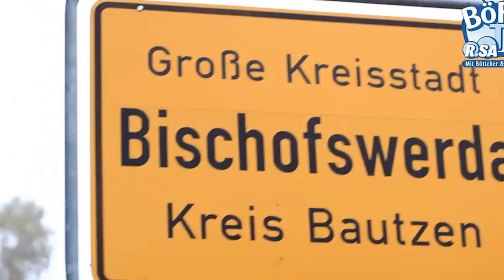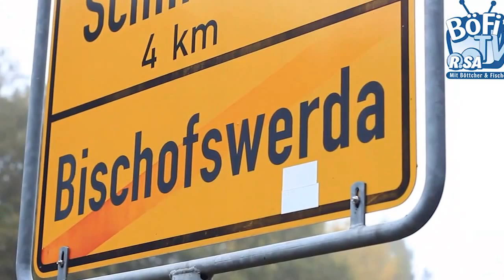R.SA - Mir ham een loofen! - Böttchers Wandertagebuch - Etappe 05